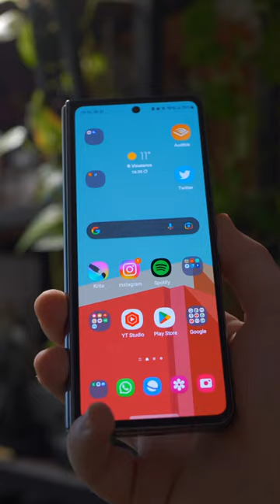Review Express Galaxy Fold 4 | ¡El mejor bloc de dibujo para artistas!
Review Express del Fold 4!
A partir de ahora tengo pensado hacer una versión picadita de los video que vaya haciendo en el canal, pero ahí seguiréis encontrando los videos completos, como por ejemplo la review a fondo que acabo de subir de este Fold 4!